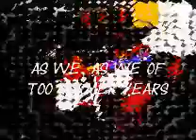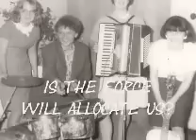"Wspomnienia szkolne"cover PIĘCIOLINIE-School memories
Moje amatorskie wykonanie zapomnianej już piosenki "Wspomnienia szkolne"Zespołu PIĘCIOLINIE z 1964 roku.Tekst jak zwykle znalazłem w swoim starym kajecie z chwytami do gitary.My amateur performance of the forgotten already song "school Memories" of Team Staffs from 1964 as usual I found roku.Text in my old notebook with grips to the guitar.